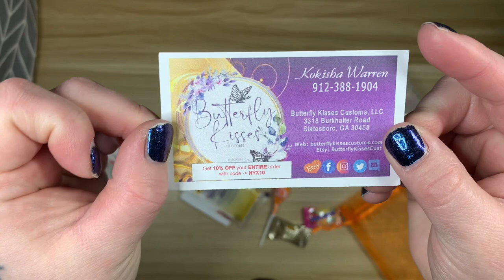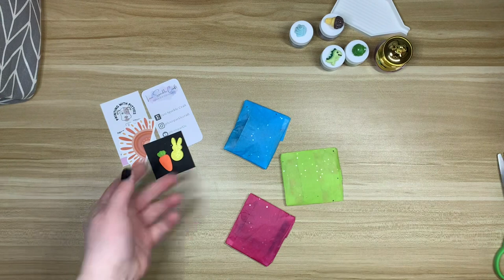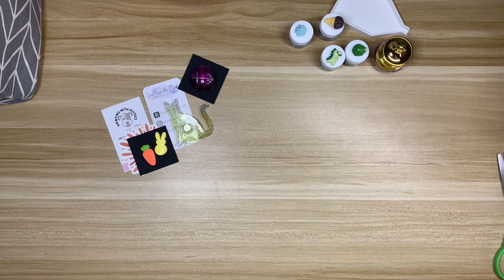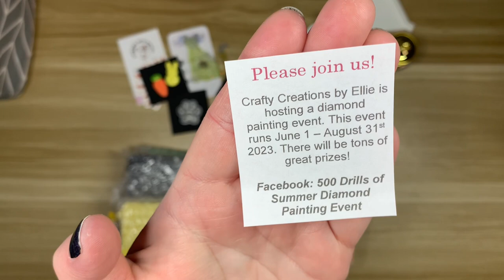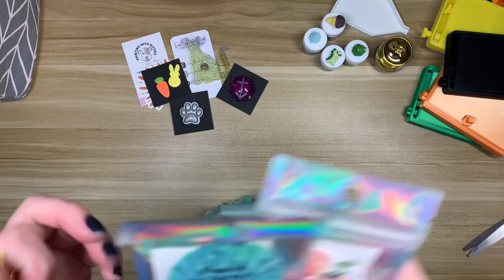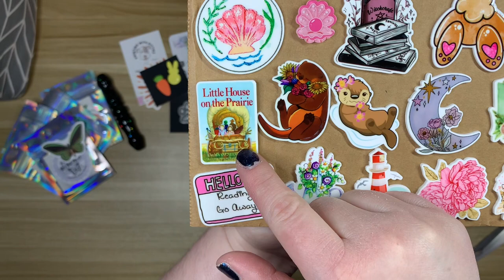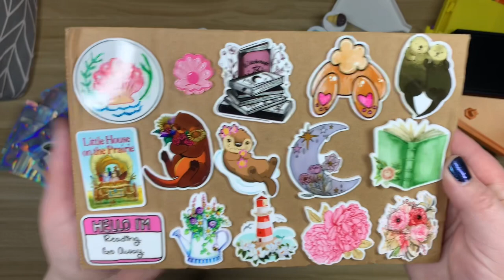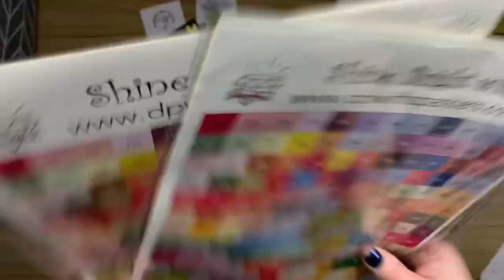A Massive Small Shop Haul ll Pens, Putty, Trays, Minders and Everything in Between ll Send Help!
Alright, so I went a little overboard with the small shop purchases the last month. It happened, I'm embracing it, and sharing everything with you all!

Nyx's Notions
Painting with Pitties
Creations by Ellie P
Butterfly Effect Wares

Intro Made Using Hype Text